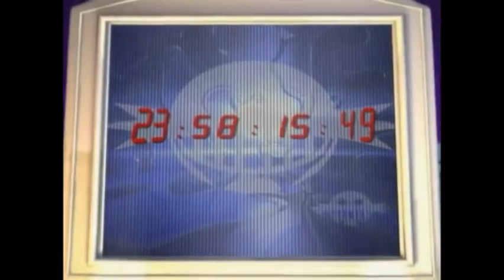(SA2 Fandub by SnapCube) Eggman's Announcement Meme | Hero Story + Dark Story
Also have subtitles because euhweuhwurgirururu